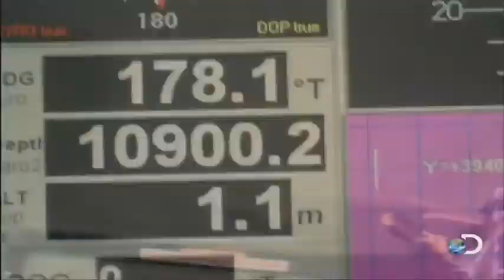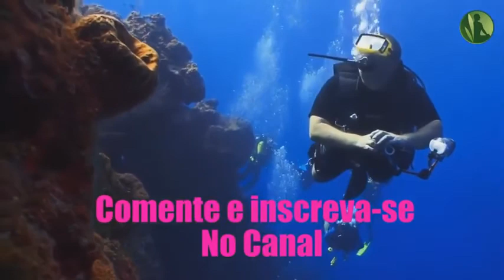[IMPÉRDIVEL] PEIXES DAS PROFUNDEZAS DO MAR / only animals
ESSE É UM CANAL PARA APAIXONADOS POR ANIMAIS EM GERAL.

O OCEANO E UM MUNDO DESCONHECIDO, SABEMOS MAIS DO ESPAÇOCQUE O MAR.
EXISTEM CRIATURAS QUE MUITOS DE NÓS DESCONHECE.
NESSE VÍDEO VAMOS MOSTRAR ALGUMAS DESSAS CRIATUTRAS.